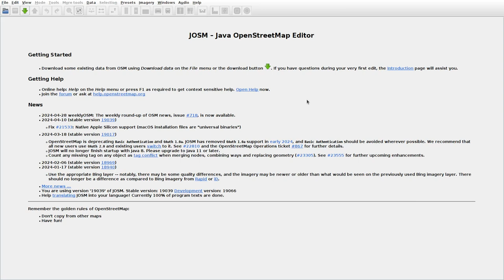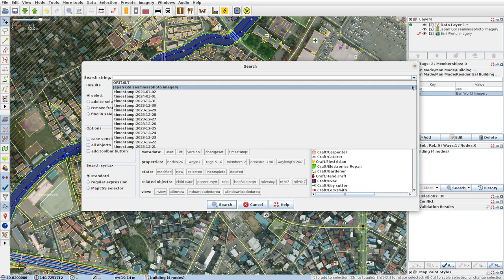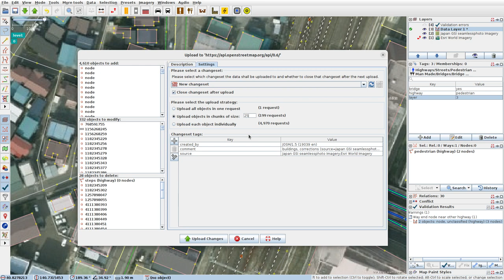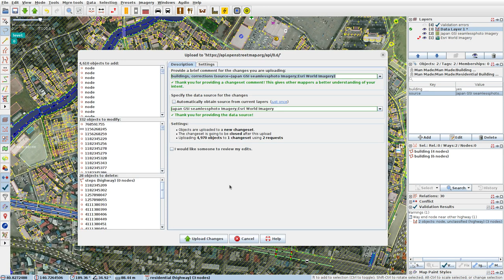JOSMrec1868 2024 04 29